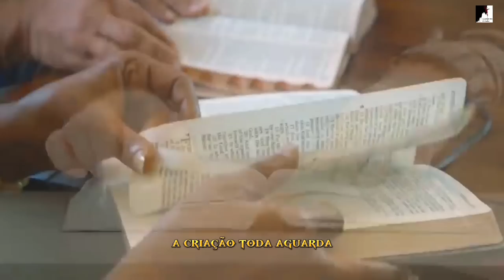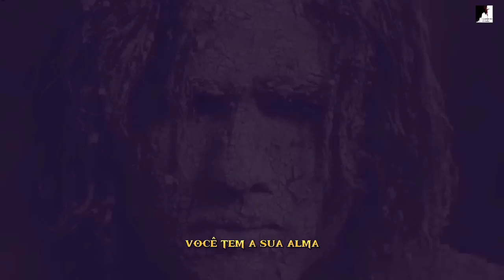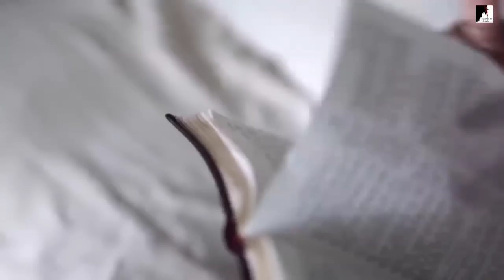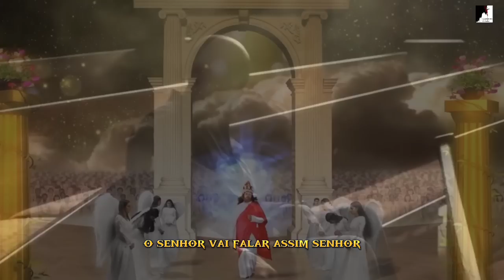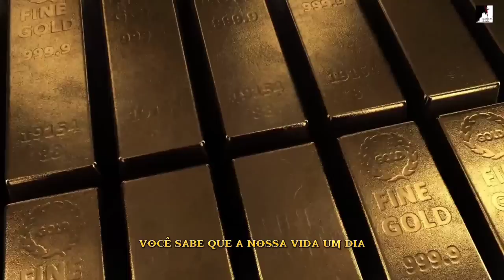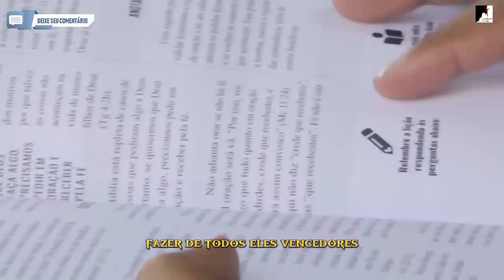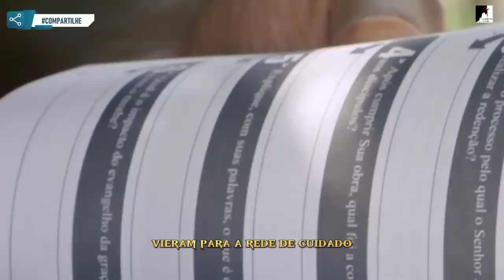SE PREPARE! O QUE VAI ACONTECER VAI ABALAR O MUNDO!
O Pastor Pedro Dong nos fala sobre os acontecimentos do fim, jesus vai voltar para glorificar os seus santos, a salvação do Espírito nós já temos. A salvação da nossa alma a glorificação do nosso corpo vai acontecer, o arrebatamento levará os vencedores de Cristo.

🔸PREGAÇÕES

🔸 SÉRIE APOCALIPSE

🔸EZRA MA

🔸MIGUEL MA

🔸Queridos irmãos!